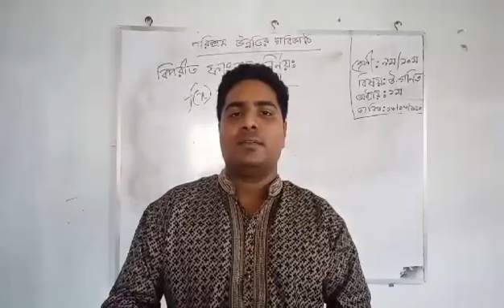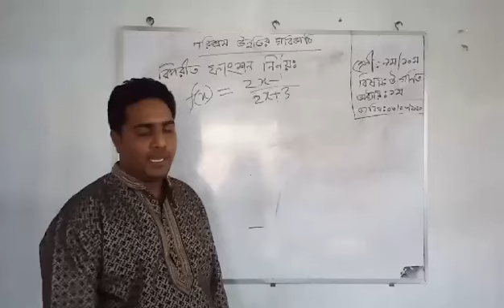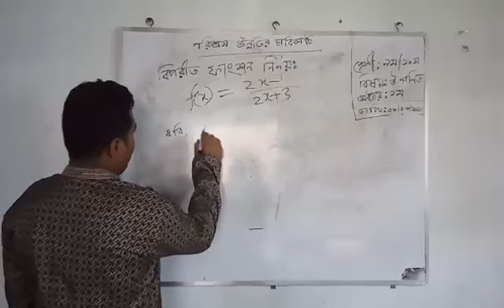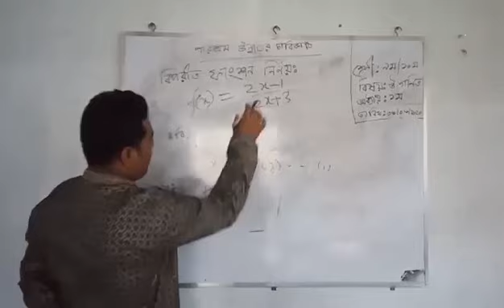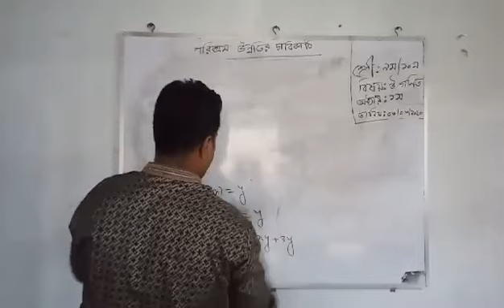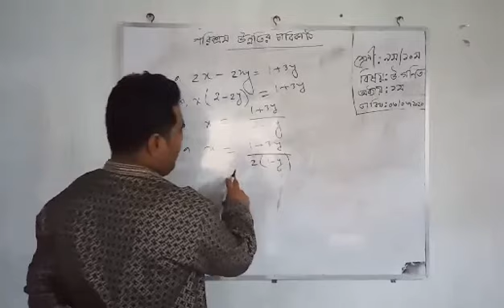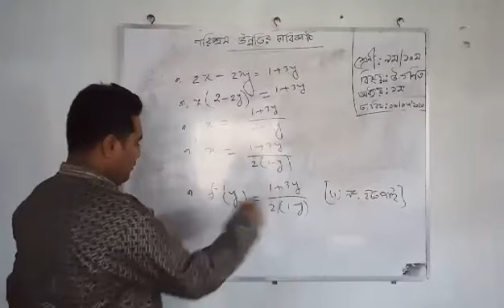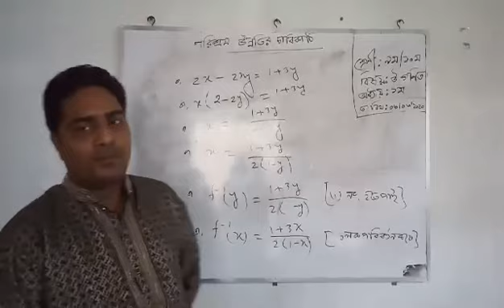Class- 9/10, Higher Mathematics, Chapter-1